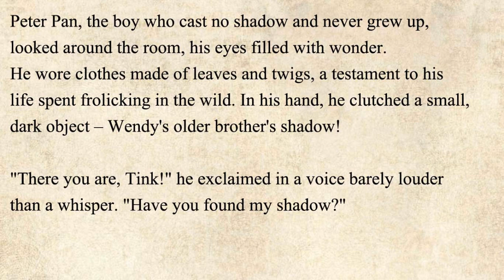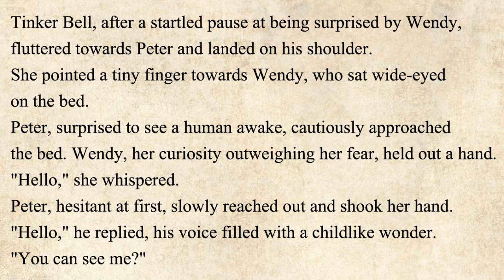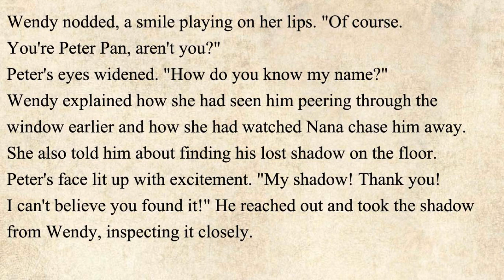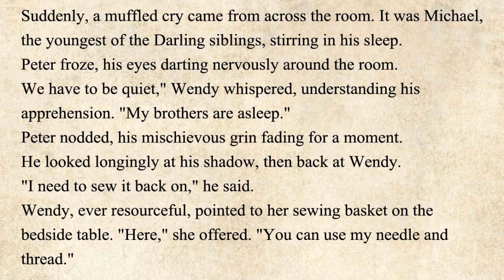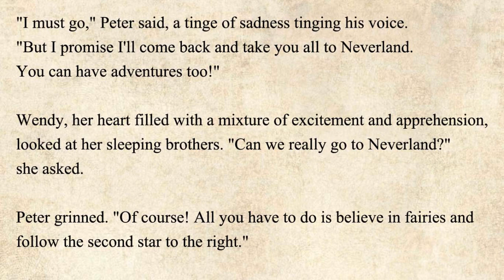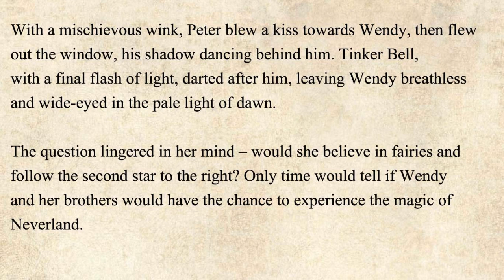A English Story Boy Who Cast No Shadow